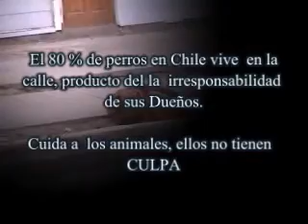Callejero - Alberto Cortes